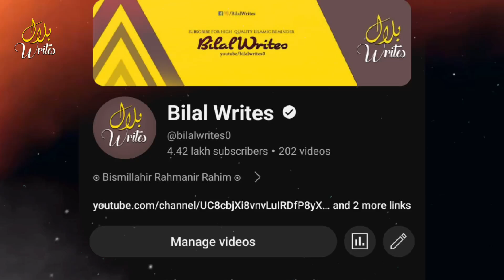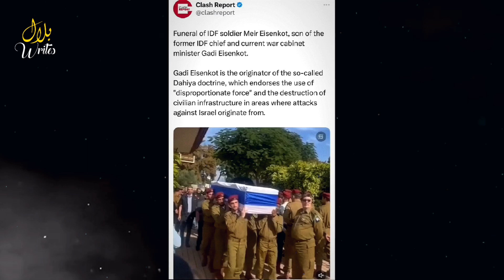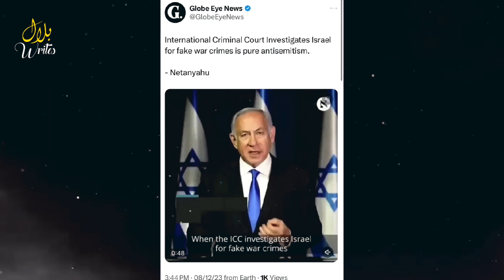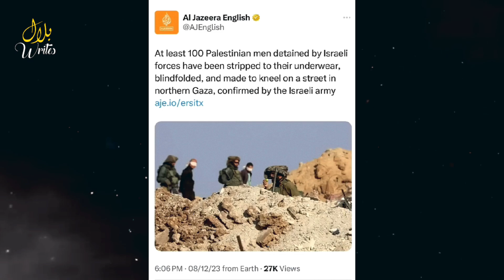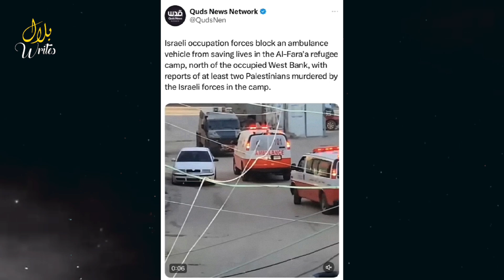🛑 नेतन्याहू दुनिया के सामने रोने लगा | इसराइल के जालिम का बेटा मरा गया | यहूदी फूट फूट कर रोने लगे